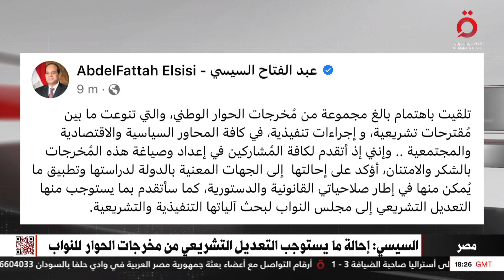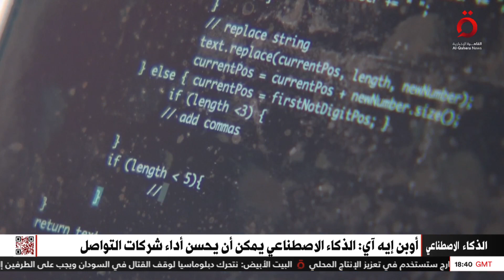نشرة أخبار التاسعة مساءً من القاهرة الإخبارية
16/8/2023